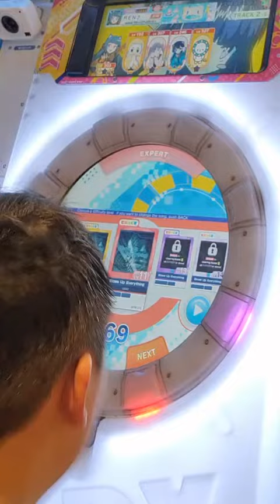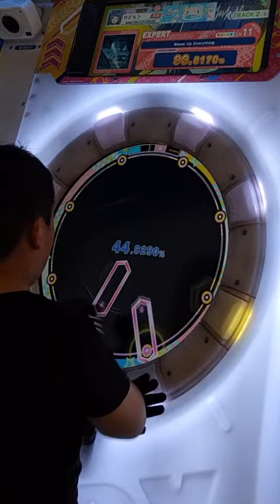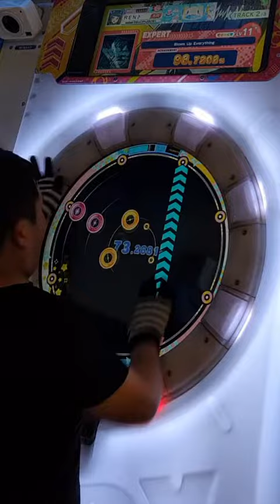Blows Up Everything Expert Lv11+ S